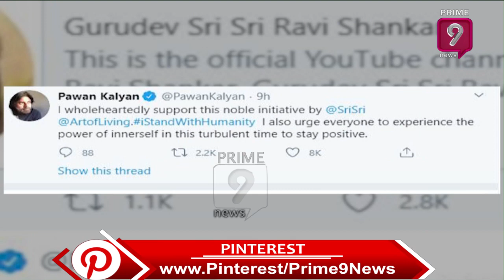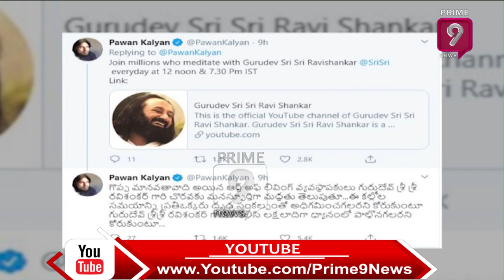Pawan Kalyan Wholeheartedly Support Noble Initiative By Sri Sri Ravi Shankar | Prime9 News